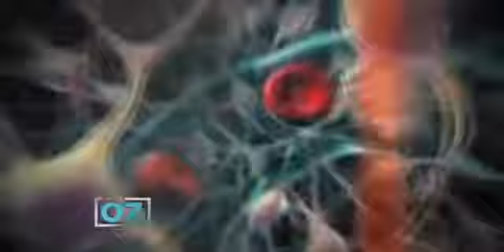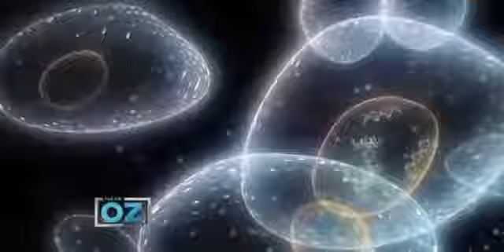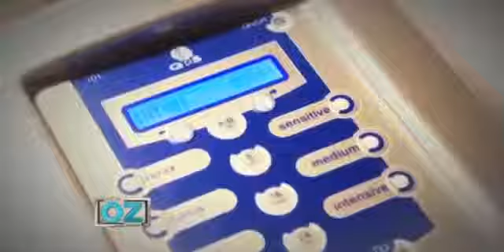Dr Oz explains PEMF technology